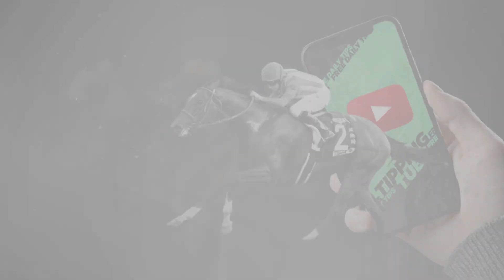🏇 Horse Racing Tips For Today - 11th July 2022